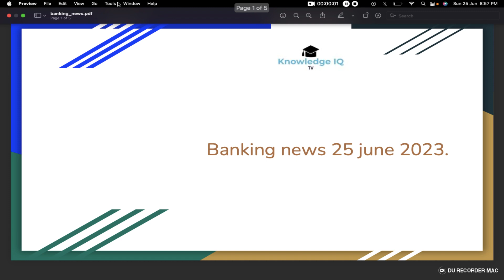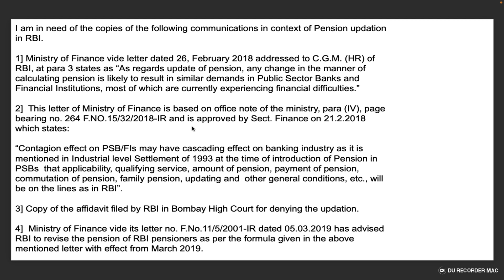RBI in Bombay High Court for denying the updation | context of Pension updation in RBI.